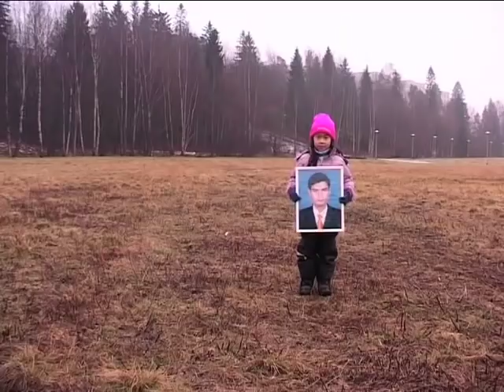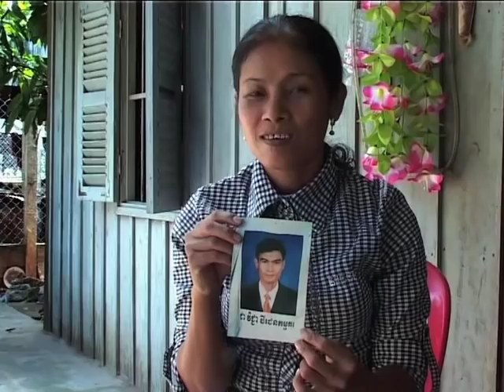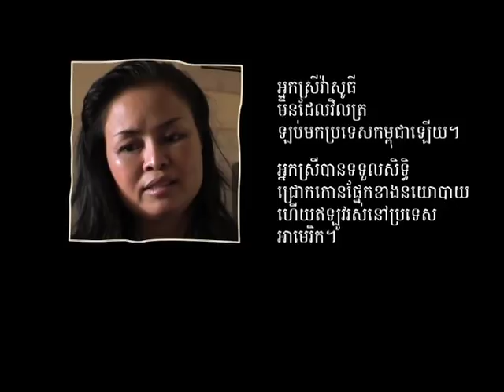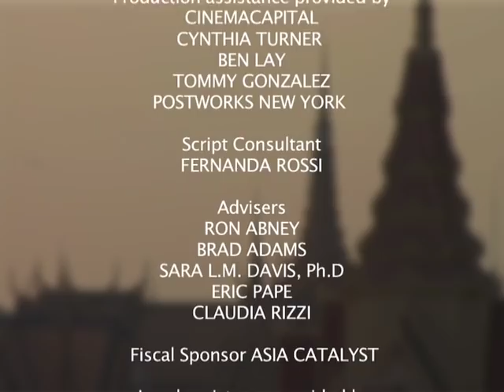Who Killed Chea Vichea? KH-4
Part 4 of 4 of *Khmer language version* of film about the assassination of Cambodian labor leader Chea Vichea.

The English subtitled version is available by download, streaming and DVD
The DVD includes French and Spanish subtitles as well, plus this Khmer audio version.